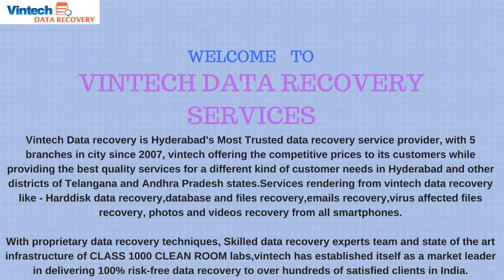PCB Swap Data Recovery Attempt On WD Hard Drive @ Data Recovery Experts Services In Hyderabad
In this video we show PCB Swap Data Recovery Attempt On Western Digital Hard Drive

Repair Hard Drive PCB & swap circuit board ROM chip

WESTERN DIGITAL  1TB HARD DISK
MODEL NO : WD10EARX-00N0YB0
DCM : HHRNHT2MHB
DATE CODE : 26-Mar-12
SITE CODE : ICES
DCX : 6N02001Y2
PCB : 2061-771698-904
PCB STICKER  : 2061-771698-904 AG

About Us:
Donor Drives specializes in retailing hard drives, parts, and tools for data recovery purposes

Vintech Data Recovery
Data Recovery Experts Services In Hyderabad